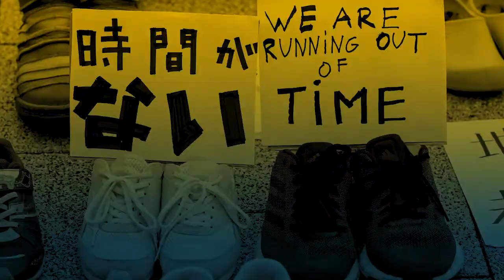Panel: End Fossil Finance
To prevent devastating climate breakdown, we have to end all finance to fossil fuels. The only way to stop them is through sustained public organising and people power.

With Bill McKibben, Mitzi Jonelle Tan, Sharan Burrow & Demond Drummer